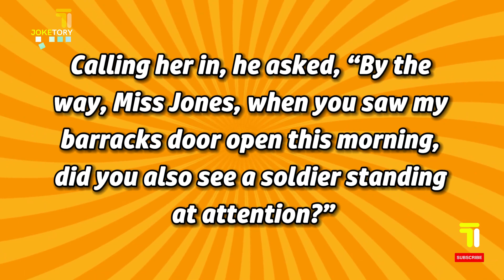The manager hired a new secretary - funny jokes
In this hilarious new funny joke video, we bring you a really funny joke of the day you've never heard before!

You will get the best clean jokes that will make you laugh so hard.